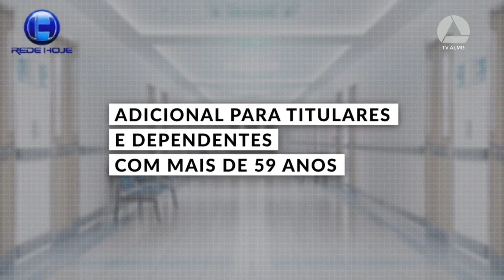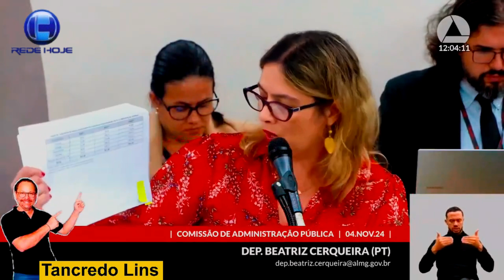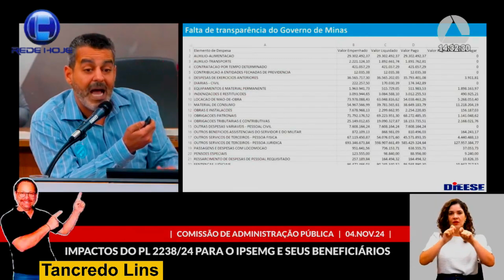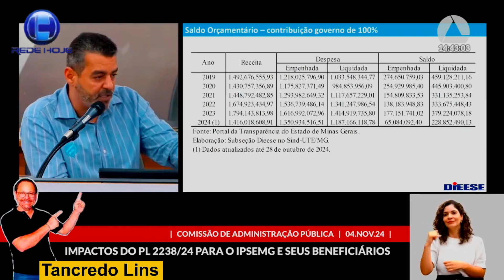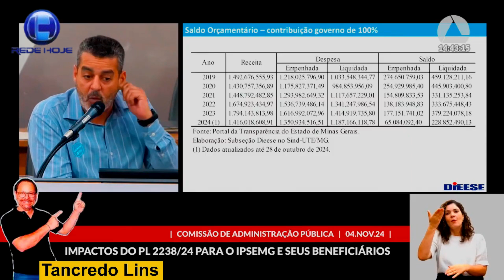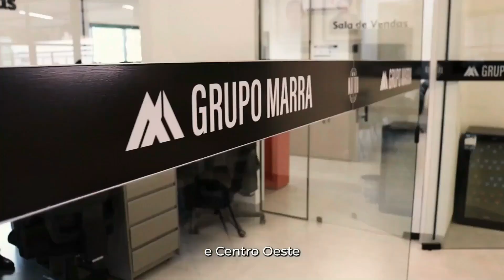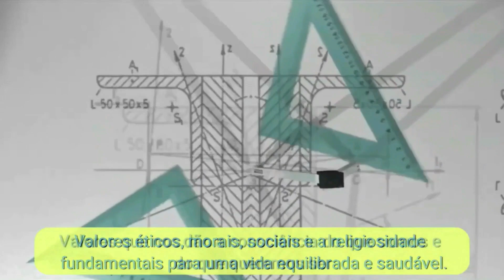SERVIDORES MINEIROS MUITO PREOCUPADOS COM O QUE ESTÁ POR ACONTECER COM O IPSEMG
Representantes sindicais cobram mais transparência sobre Ipsemg
Especialistas apontam gastos excessivos com gestão e contratação de serviços privados. Instituto defende proposta do governo contida em projeto de lei, mas entidades acusam má gestão do Estado e falta de clareza sobre medida.